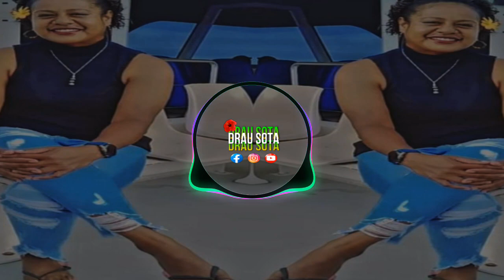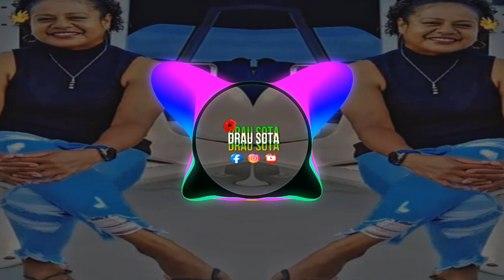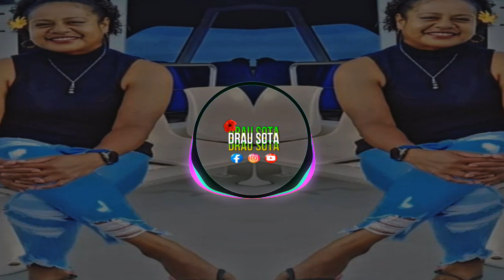DOMONI IKO TUGA GASA REMIX FT ROSIE SOQETA GASA REMIX 2023